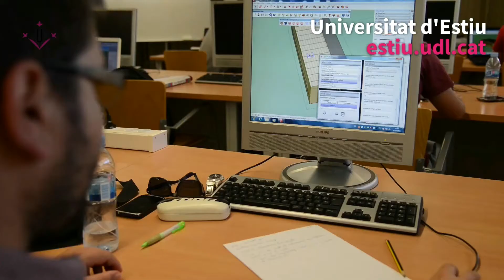Universitat Estiu de la UdL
La Universitat d'estiu de la UdL 2019 arriba a la seua vint-i-setena edició organitzant 65 cursos -2 són semipresencials i 8 virtuals- de diversos àmbits, com ara la salut, l'educació, la història, la gestió del patrimoni, el teatre, la música, la fotografia, el medi ambient, l'energia, la gestió empresarial i les noves tecnologies, que tindran lloc en 17 municipis de Lleida, 1 de Barcelona i 1 de Girona.

Tots els cursos programats per aquesta edició apleguen més 250 professors i se celebraran, la majoria, entre el 25 de juny i el 19 de juliol, tot i que n'hi ha un programat al juny, un a l'agost, un al setembre i un altre a l'octubre.  Dels 65, 32, es duran a terme a Lleida, i 7, a La Seu d'Urgell, la seu més antiga dels cursos de la Universitat d'Estiu. Els altres municipis que acullen cursos seran Tremp, Isil, Igualada, Agramunt, Alcoletge, Juneda, La Granadella, Torrebesses, Arbeca, La Granja d'Escarp, Solsona, Balaguer, Ós de Balaguer, Esterri d'Àneu i, per primer cop, Soses, Cervera i Besalú (Girona). Aquí se celebra l'International Course Medieval Music Performance que enguany s'inclou al programa de la Universitat d'Estiu.

La matrícula comença el proper 9 de maig i romandrà oberta fins a la data d'inici de cada curs. Les persones que es matriculin abans del 15 de juny tindran descomptes. A l'espera de les dades d'enguany, la Universitat d'estiu suma ja 14.130 alumnes en els 732 cursos realitzats al llarg dels darrers 26 anys de trajectòria. L'edició de 2018 va arribar als 910 participants repartits en 53 cursos.